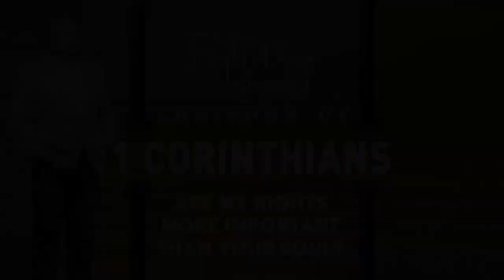Are My Rights More Important Than Your Soul? / 1 Corinthians #19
Join us on Sunday Mornings at 10:30am at the VFW in Basehor Kansas.